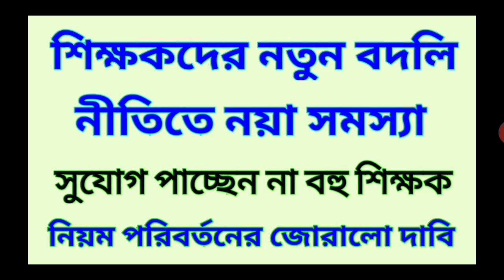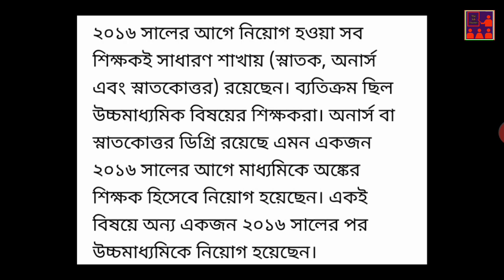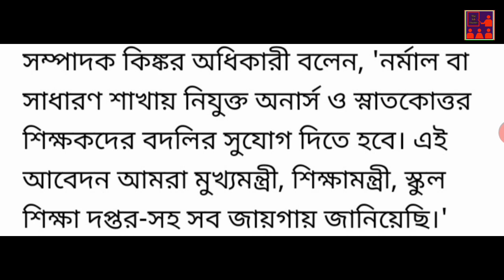শিক্ষকদের নতুন বদলি নীতিতে নয়া জট,সুযোগ পাচ্ছেন না বহু শিক্ষক,নিয়ম পরিবর্তনের দাবি |Teachers Tranfer